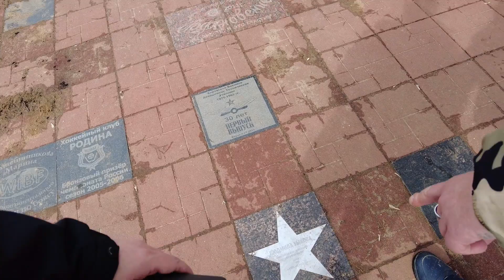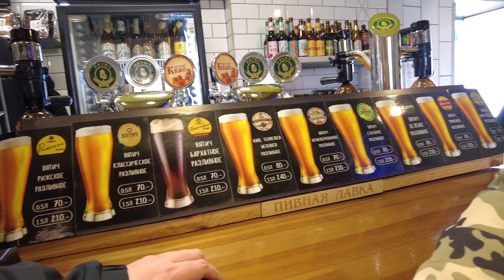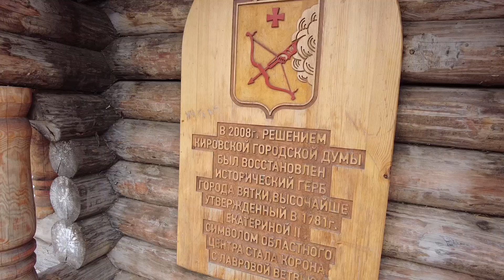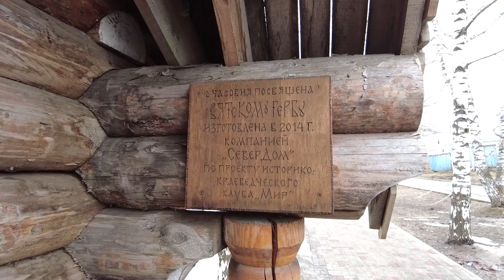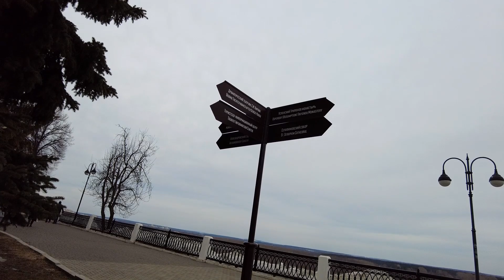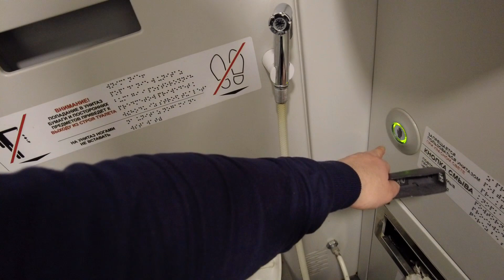Прогулка по Кирову. Трэш-поездка в плацкарте с вахтовиками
Трэш-поездка в плацкартном вагоне поезда №002Э Москва-Владивосток, набитом вахтовиками, со станции Киров до Перми. Ресторан "Вацнецовъ" в Кирове. Вятич.